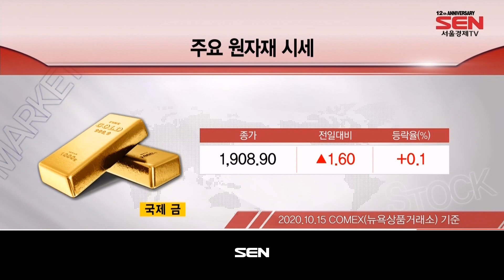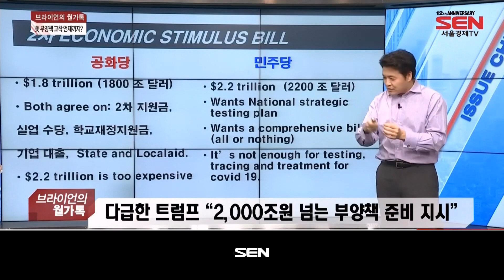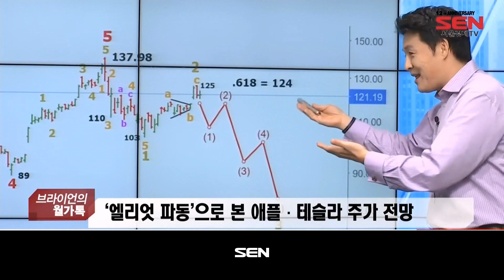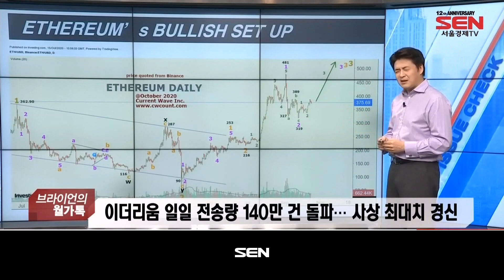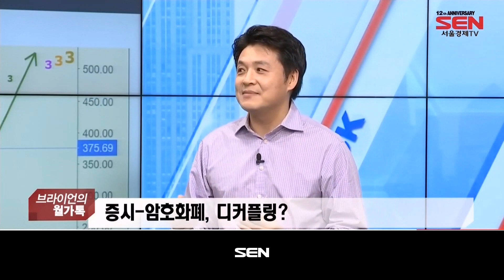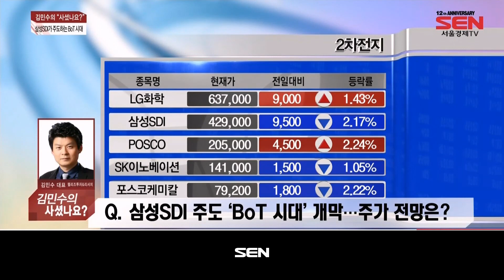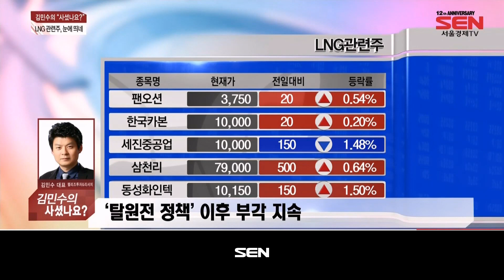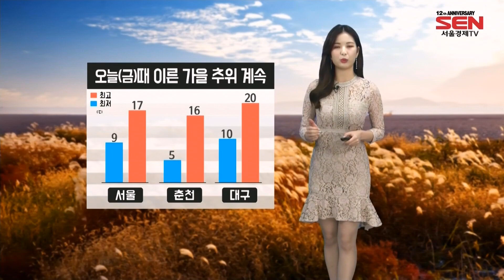출발 증시 와이드_2058회_20201016